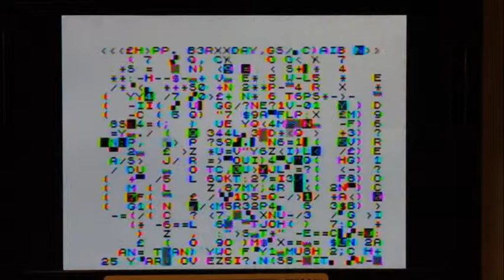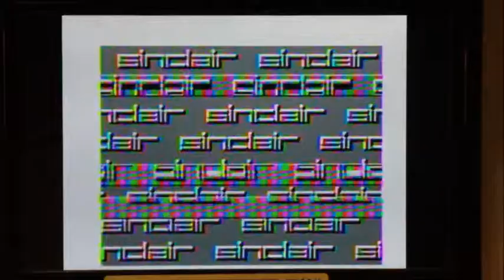ZX81 on FPGA (6) - HRG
Added support for HRG graphics.